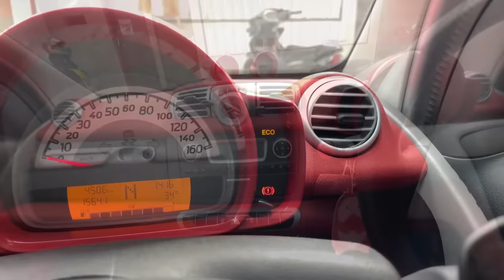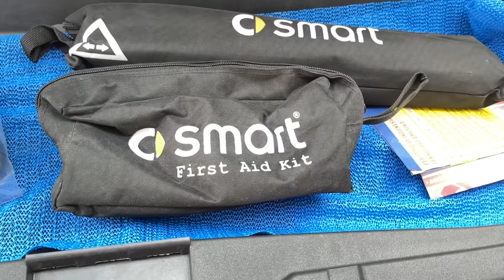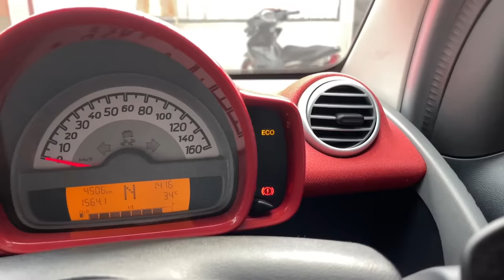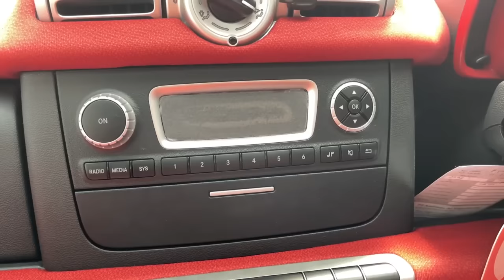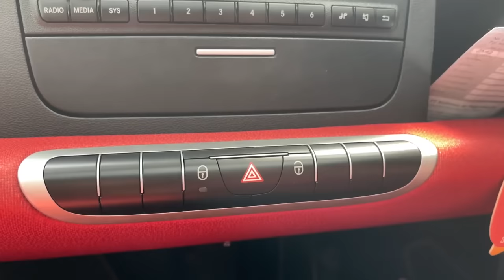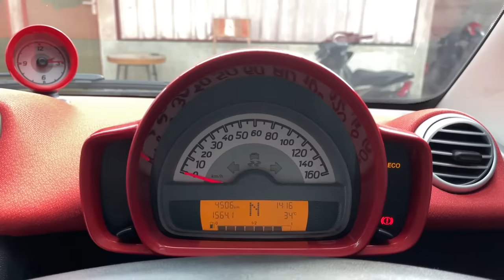SMART FORTWO: LEBIH KECIL DARI WULING AIR EV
Info lebih lanjut tentang mobil ini bisa hubungi
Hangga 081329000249